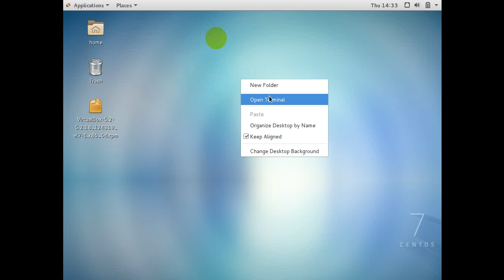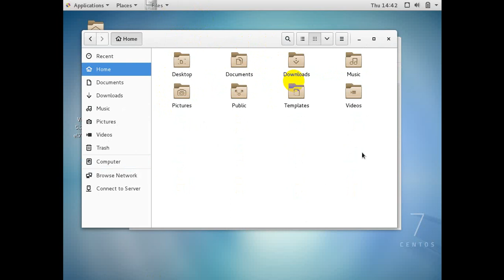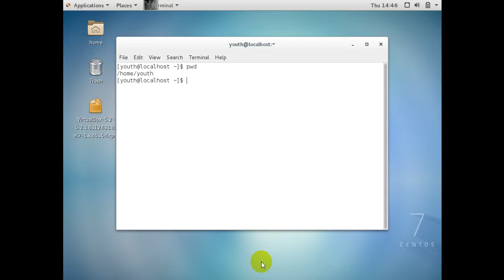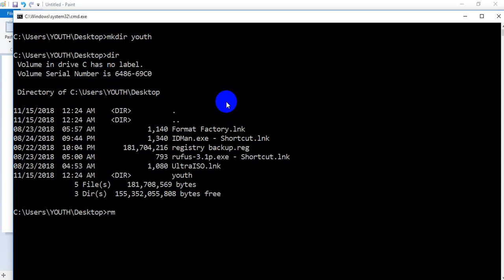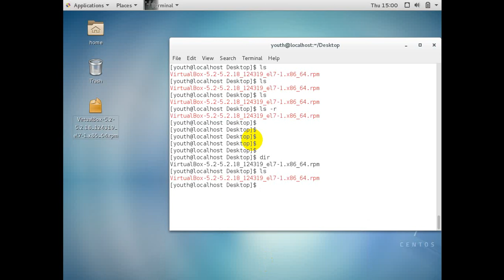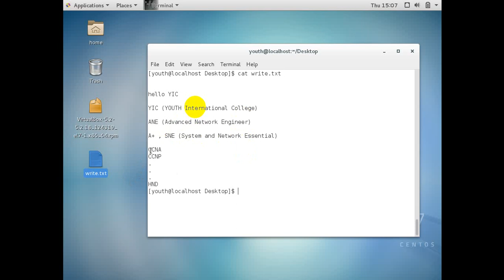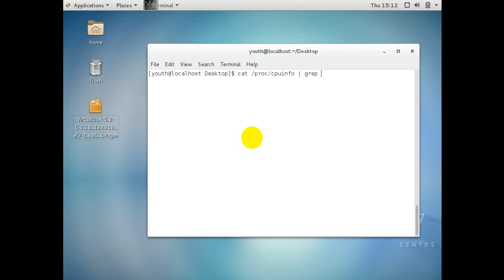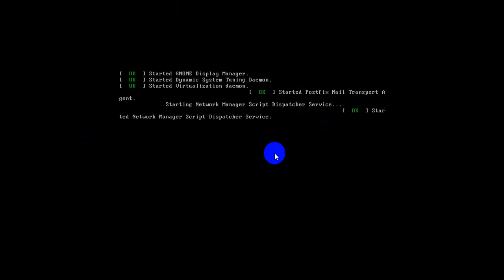6 Linux Basic Commands